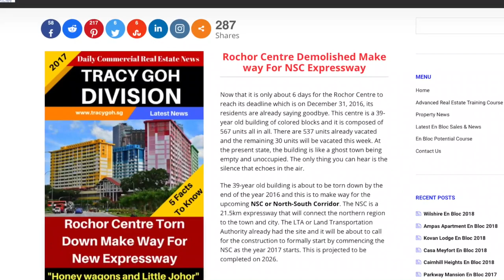The Last Days of Singapore’s Iconic Multicolored Blocks .... Rochor Centre, Singapore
The Last Days of Singapore’s Iconic Multicolored Blocks Rochor Centre (news at CNA ...